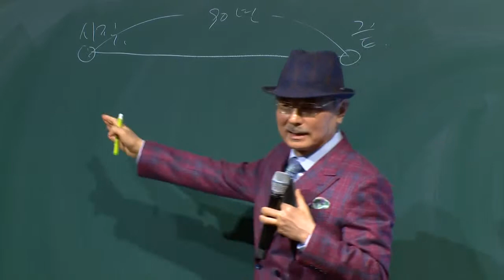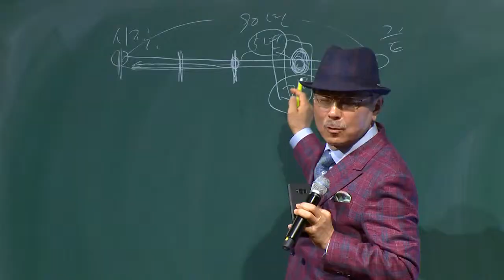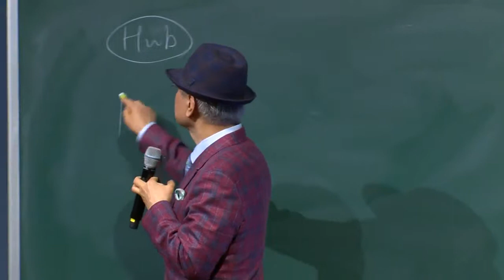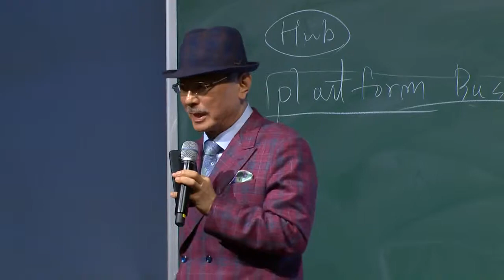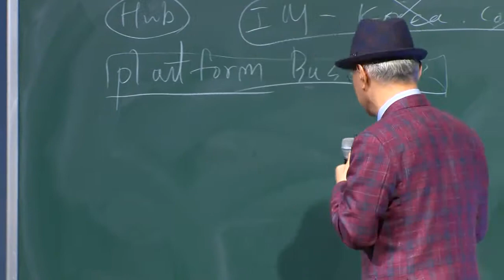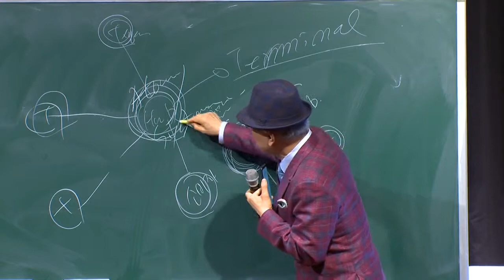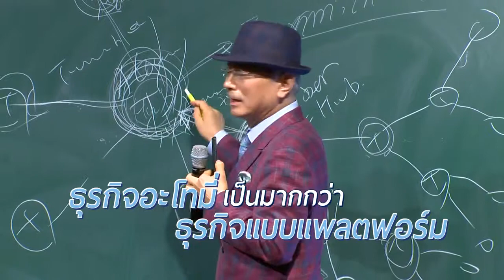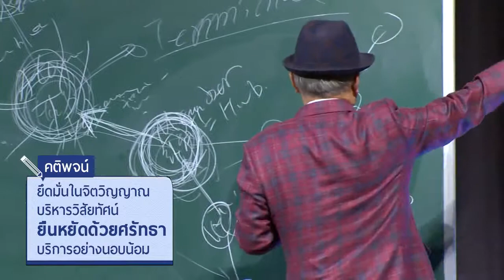(Thai version) Atomy Intro อะโทมี่ ธุรกิจที่เป็นมากกว่าธุรกิจแบบแพลตฟอร์ม 1280p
Atomy Intro Thai version อะโทมี่ ธุรกิจที่เป็นมากกว่าธุรกิจแบบแพลตฟอร์ม